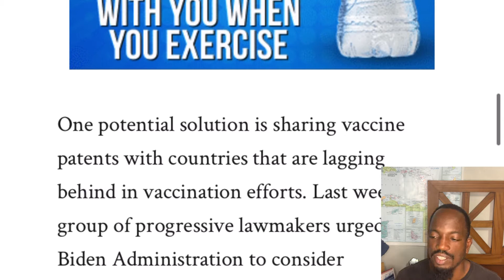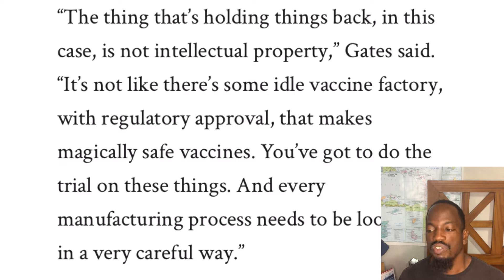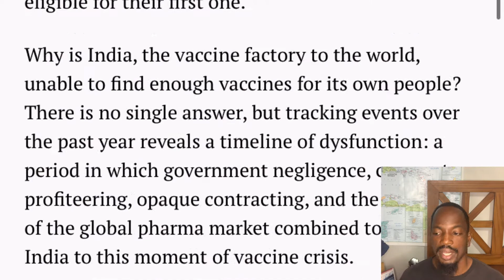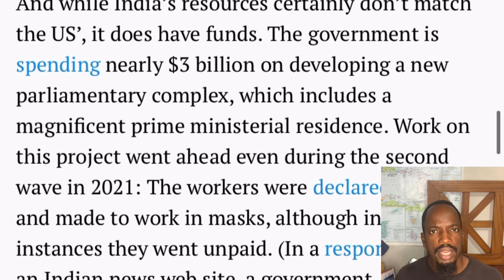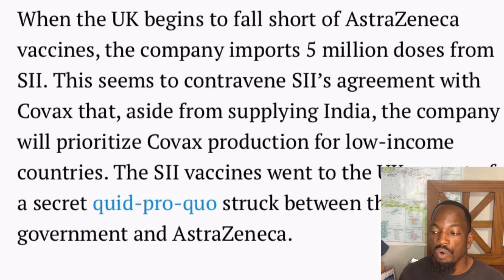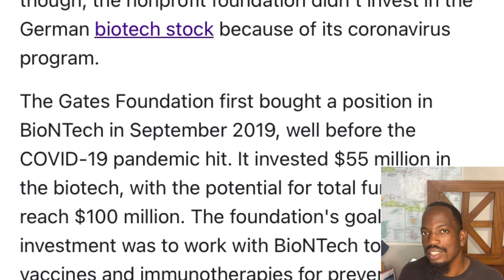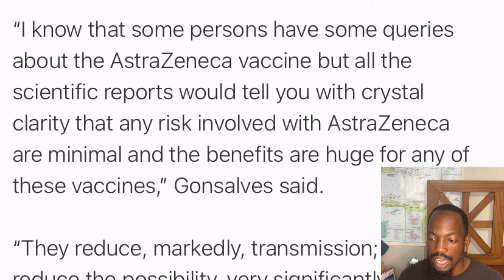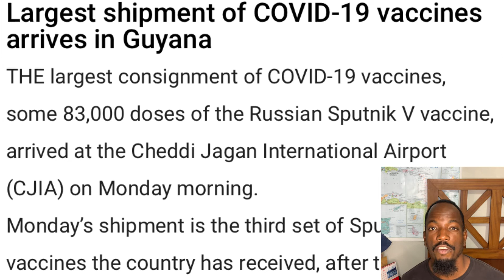Bill Wants To REMAIN In CHARGE - Patent Lifting On Vaccines & Caribbean Sputnik Preference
Let’s take a look at what lifting patents on vaccines means for the world, how feasible it actually is and what Bill Gates thinks about it. There’s a link to the Russian Sputnik somewhere there.